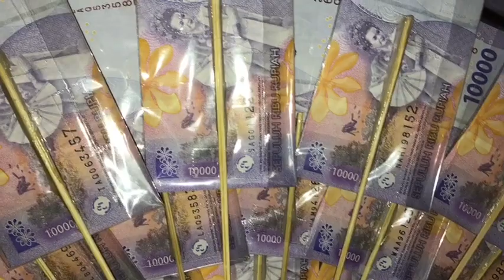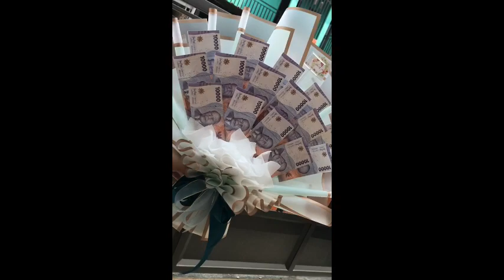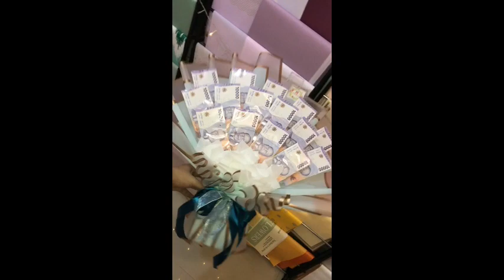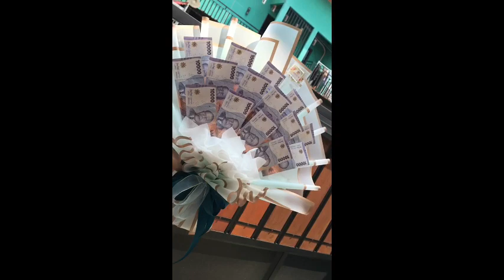TUTORIAL MEMBUAT BUCKET UANG 15 LEMBAR SENDIRI DIRUMAH!! BISA DIJUAL LAGI!! GAMPANG BANGET!!